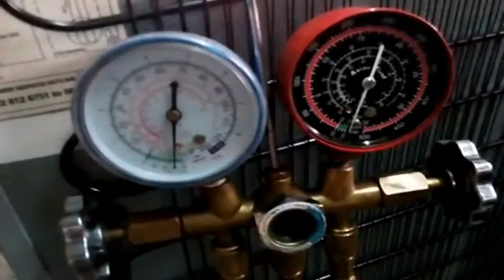part 3# Continuity Final: Refrigerator na wala nang lamig at ano ang puwede gamitin sa pag Repair.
ito na po ang huling trabaho sa Refrigerator na inilabas na ang Condenser at tubing nang Evaporator.